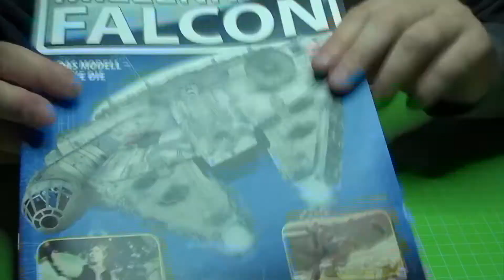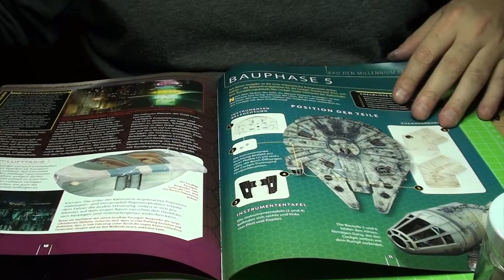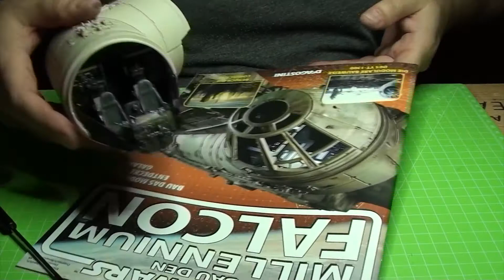Bau Den Millennium Falcon Ausgabe 5